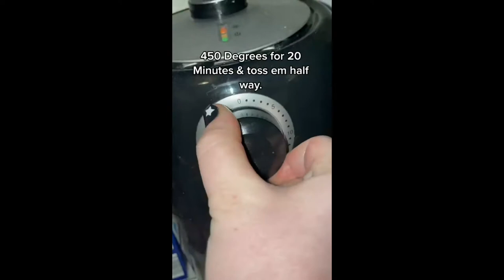Tasty Easy Recipes | Healthy Low-Calorie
All creators are credited in the video, please go and support them if you enjoyed their content!